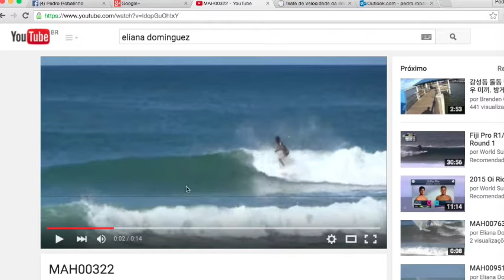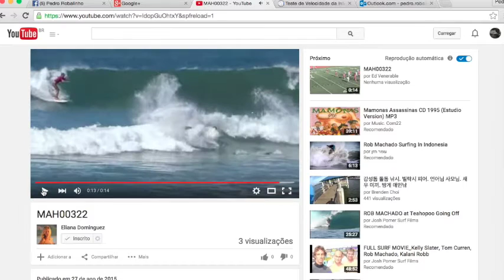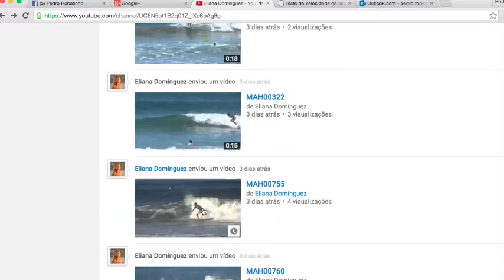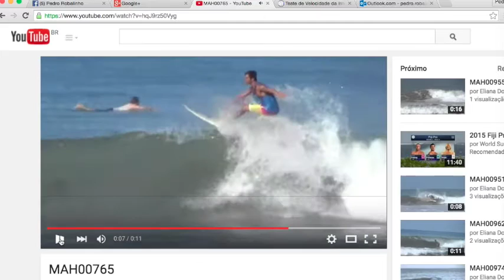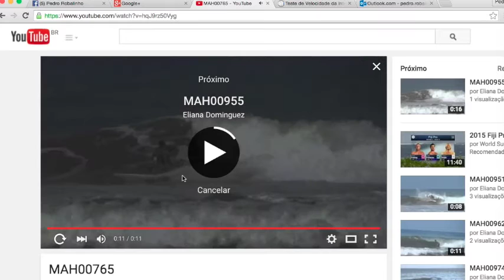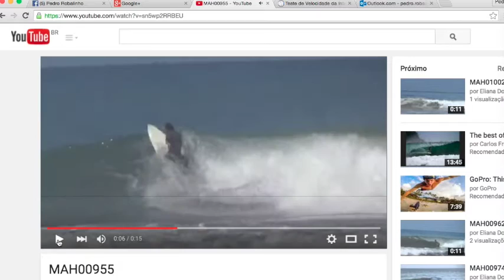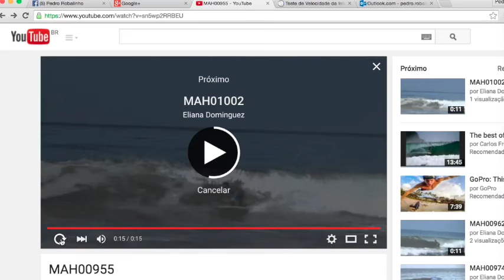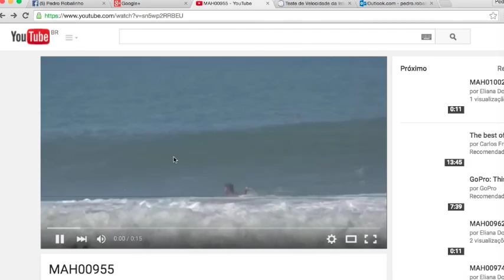SurfCoaching Cristiano Zacca Parte 2